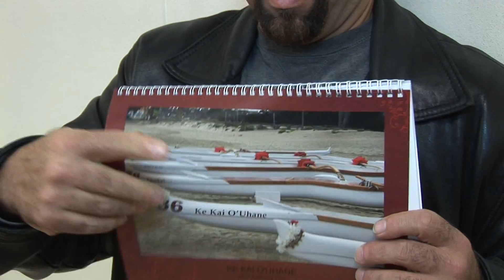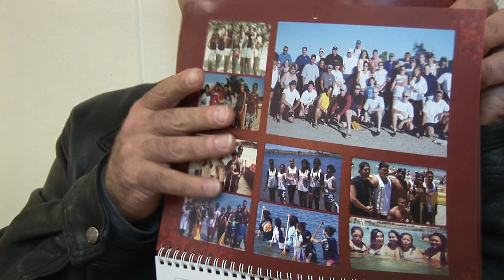Ke Kai O'Uhane 2013 Christmas Party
Well it's that time of the year again, a day to celebrate the Ke Kai O'Uhane Hula Halau's year-end Christmas Party at the Monterey Youth Center, Monterey Bay, California.  A wonderful time was had by all and this is a short video to give you a glimpse of what took place on December 7, 2013.  Merry Christmas everyone and don't forget to celebrate the real reason for Christmas, the birth of our savior - Jesus Christ...  :}